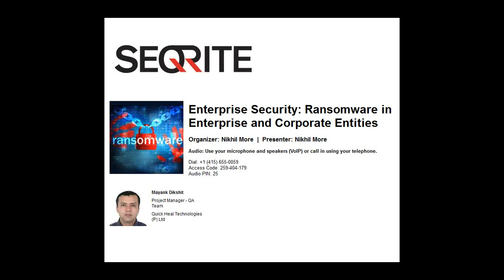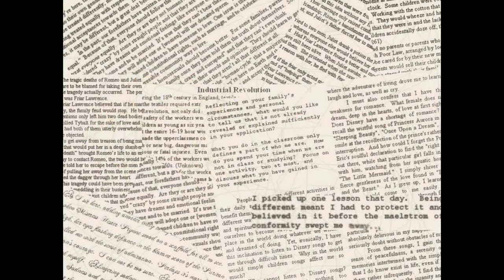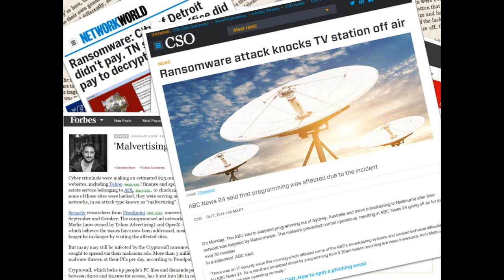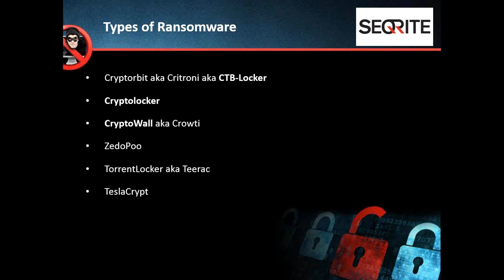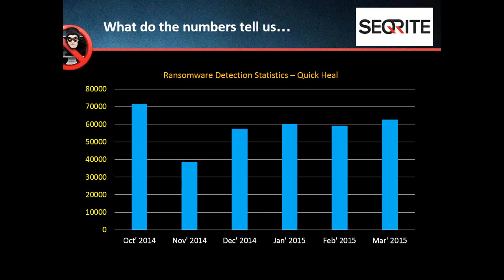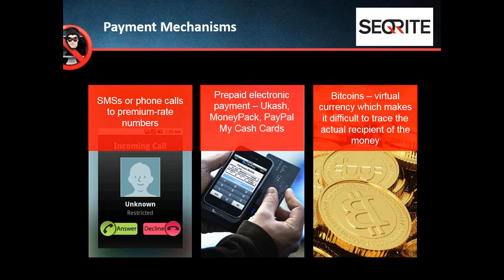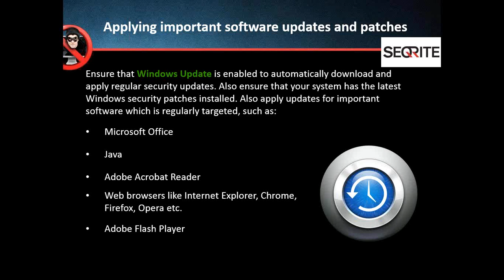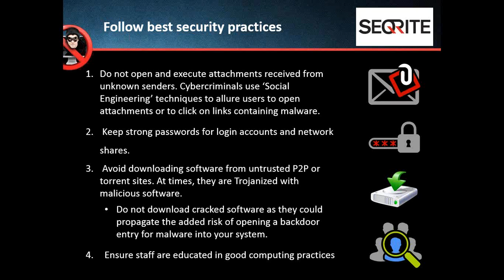Enterprise Security Ransomware in Enterprise and Corporate Entities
Over the last few months, there has been tremendous growth in the number of ransomware attacks in the wild. What was once an attack technique aimed at susceptible individual users can now infiltrate advanced enterprise networks as well. In this webinar, you will learn how ransomware attacks propagate and what steps your organization can take to prevent them.